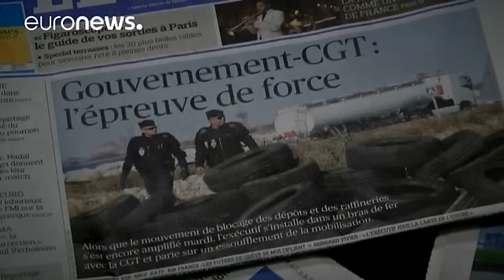فرنسا: النقابات العمالية تتحدت عن امكانية تصاعد الحركات الاحتجاجية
فرنسا بدأت، يوم الاربعاء، سحب الوقود من المخزون الاحتياطي الاستراتيجي لحل ازمة النقص في المحروقات. خاصة وان الحركات الاحتجاجية اتسعت لتشمل المصافي والمرافئ النفطية، اضافة لقطع بعض الطرقات في النورماندي.

وقد انضمت الى هذه الحركات نقابات عمال السكك الحديدية الرافضة بدورها مشروع قانون العمل الجديد الذي تصر الحكومة على تطبيقه. ويقول احد النقابيين "الخيار الديمقراطي وضع جانباً. النقابات لم تتم استشارتهم. اجراءات النقاشات في مجلس النواب حجبت ايضاً. اذا لقد اخترنا الاضراب، عبر الاضراب سنفرض وجهة نظرن…